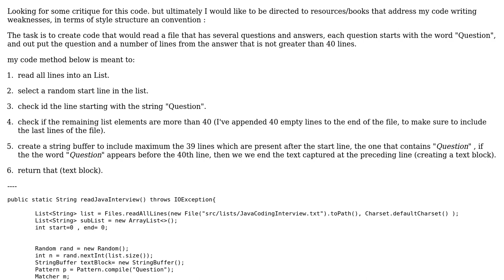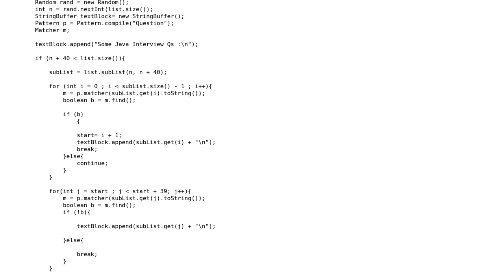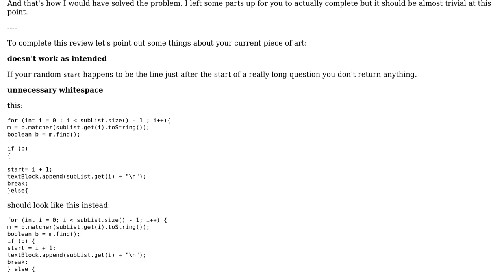Code Review: Java method to load random paragraph from text file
With thanks & praise to God, and with thanks to the many people who have made this project possible! You are responsible for your own actions.